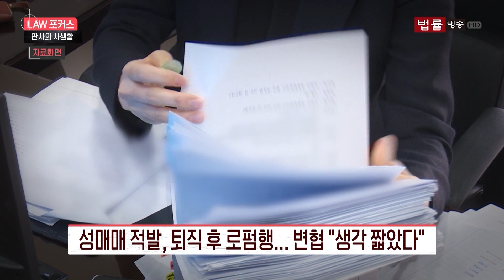[판사의 사생활] 법원에 남은 성매매 법관... 가벼워진 판사봉 무게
최근 현직 판사가 성매매를 하다 걸려 논란이었습니다.
판사의 성범죄는 과거에도 있었는데, 중징계를 피하고 퇴직해 대형 로펌에 취업한 것으로 알려져 '사법 카르텔' 지적이 나온 바 있습니다.
국회에선 법관 징계를 확대하는 내용의 법안이 발의됐는데, 자세한 내용 석대성 기자가 전해드립니다.

 (리포트: 석대성 / 영상취재: 안도윤 / 그래픽: 김서영)